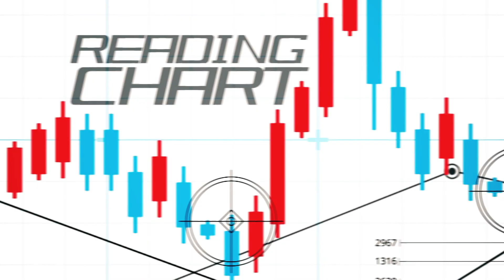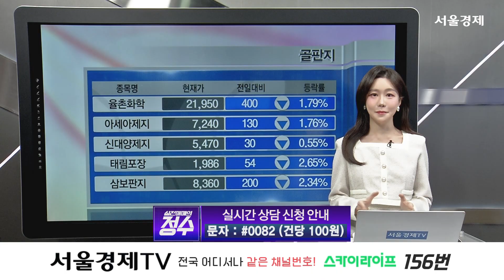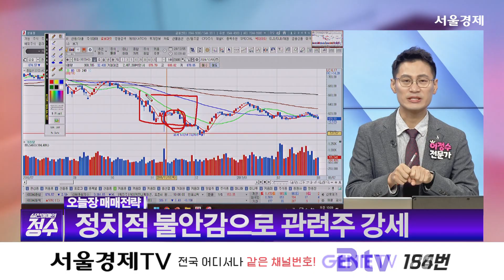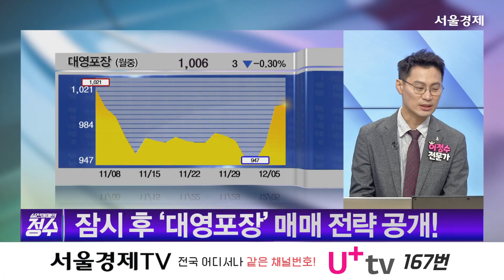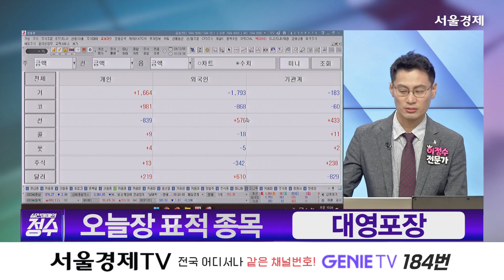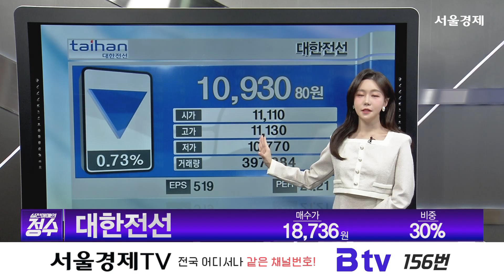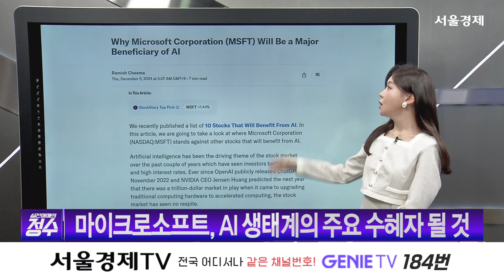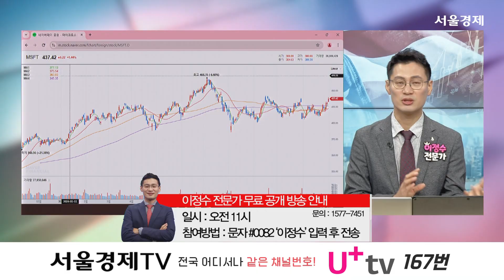"마이크로소프트, AI생태계의 주요 수혜자?!" '실전매매의 정수' 461회(20241205)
20241205 [실전매매의 정수] 461회

시황점검
미국시장은 여전히 강세 시장, 산타랠리 , 정치적 불안감으로 관련주 강세

2) 오늘장 표적종목

- 대영포장

3)종목상담

대한전선 18,736 30%
파이버프로 4,205 25%
CJ바이오사이언스 15,320 30%

4) 미국 주식의 정수

마이크로소프트